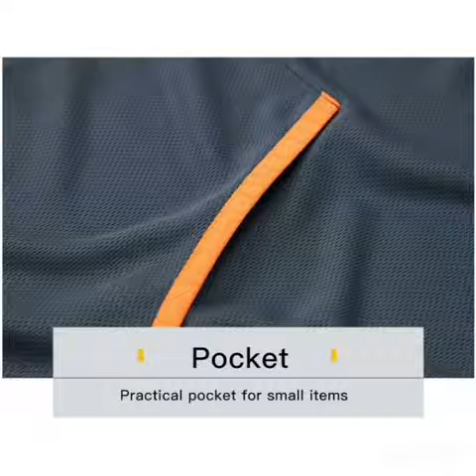Waterproof Fishing Shirts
New Year Promotion